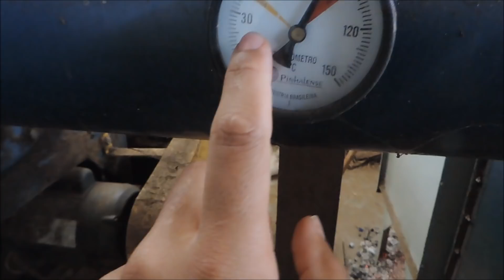Franga de Granja Heltinha | Gutejando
Nooooite Pessoaaaaaar!
Mais um vídeo para vocês, espero que gostem!!!